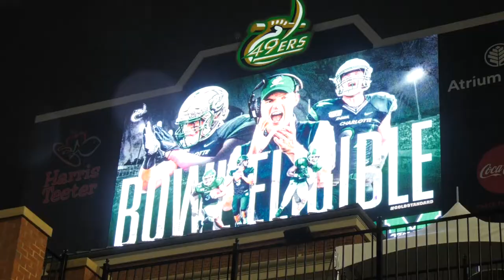Charlotte 49ers Football vs. Marshall Sights & Sounds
Where were you when the Charlotte 49ers Football program made history by becoming Bowl eligible after defeating conference opponent Marshall?!